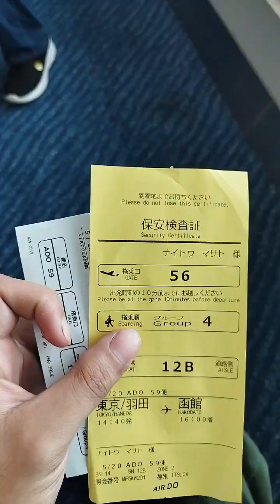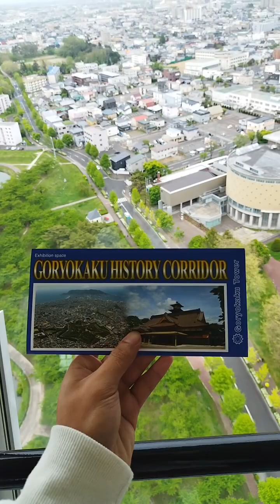JAPAN Vlog Mr. Crab (Kani-san) 🗾🇯🇵 | Life in Japan | Ep. 052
Bumisita kami sa mga ANGKAN namin dito sa Hokkaido Japan ...

3 days lang kami nag tagal at bumalik din agad sa city namin. kaya naman sinulit namin, napaka ganda't napaka lamig sa Hokkaido.

Balang araw magiging successful din ako...